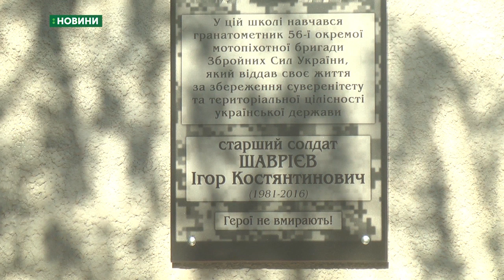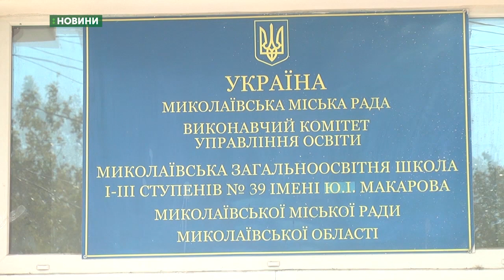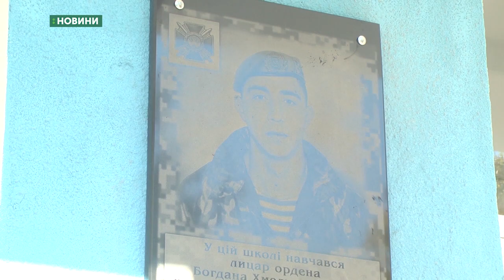Меморіальні дошки на честь загиблих воїнів АТО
Меморіальні дошки на честь загиблих на сході країни Ігоря Шаврієва та Артема Джубатканова відкрили у двох миколаївських школах.